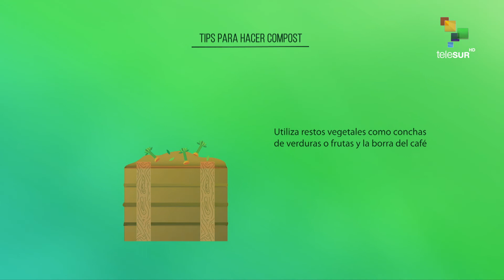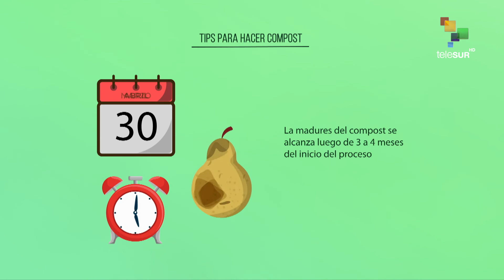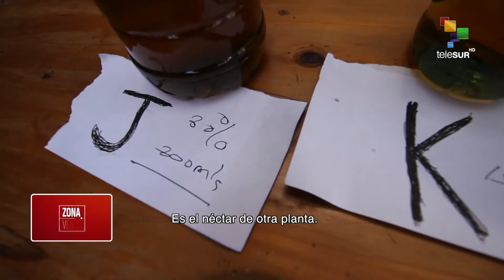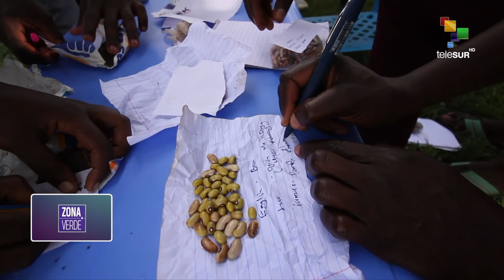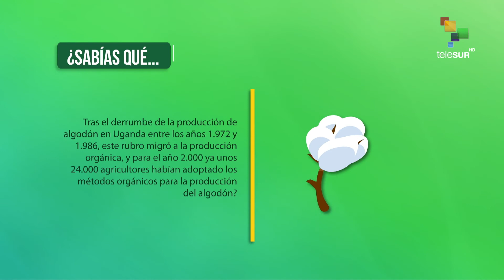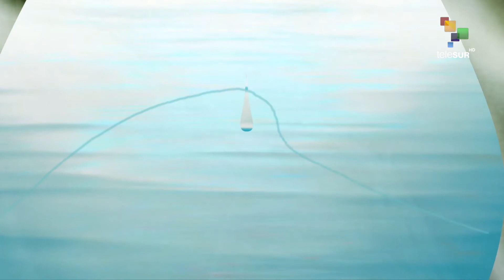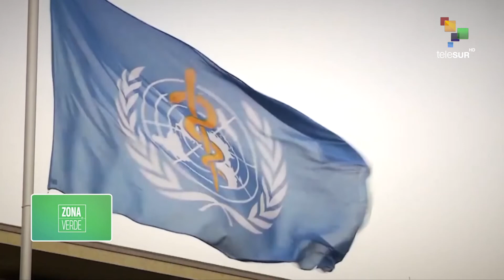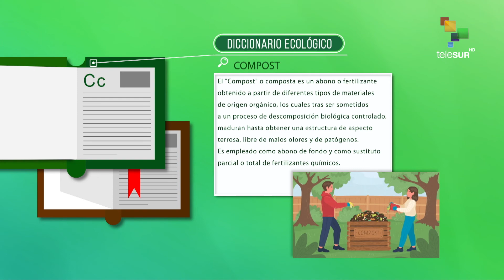Zona Verde Prácticas agrícolas orgánicas por la Liga de Campesinos Kenianos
En el siguiente reporte especial de Oskar Epelde, veremos como la liga de los campesinos kenianos invierte toda su pequeña capacidad en documentar semillas y prácticas agrícolas orgánicas para producir alimentos sanos y sostener suelos equilibrados. Su objetivo es diseminar un modelo de caseríos-escuela donde los campesinos planifican su propia transición, coordinados en pequeños grupos, y éstos a su vez en grandes alianzas, donde comparten semillas, conocimientos y solidaridad.